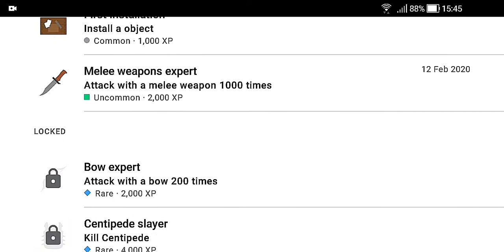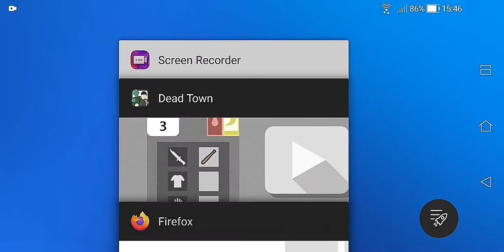Dead Town wave mode epic cow snaps moon on Mars and Venus Williams said it was completely understand